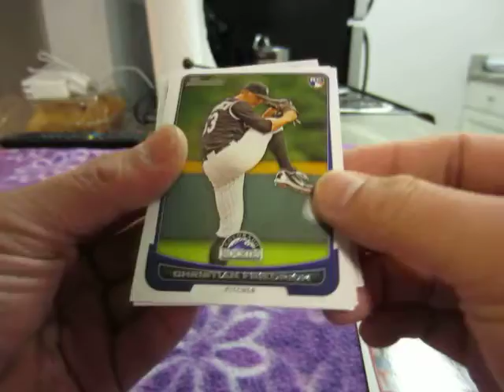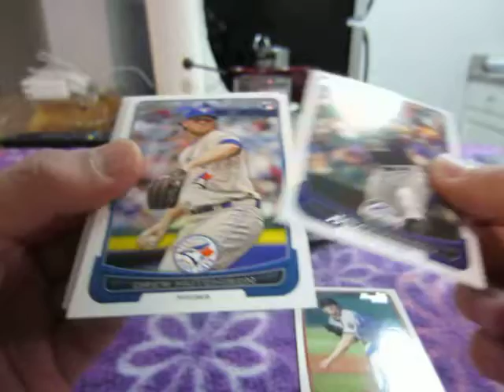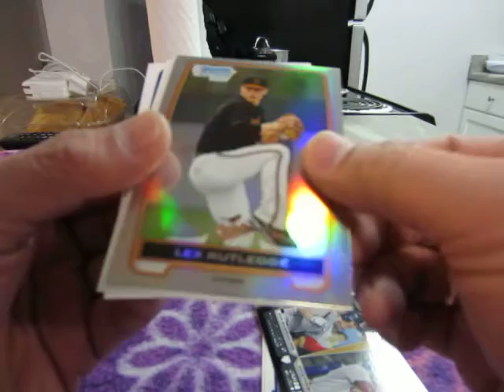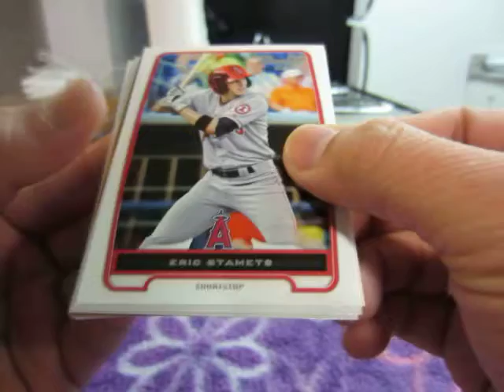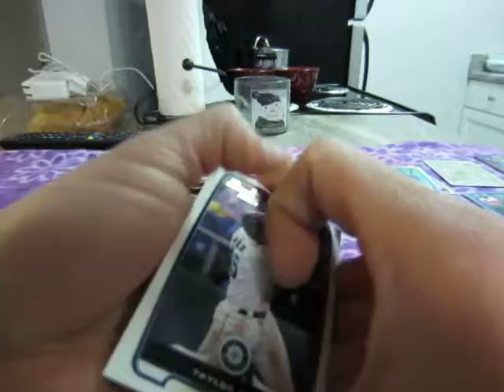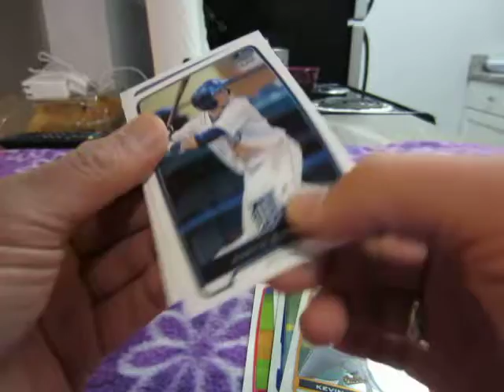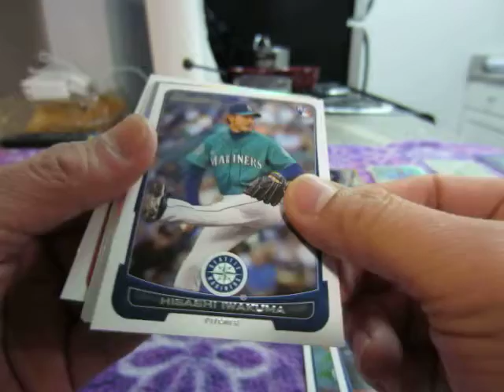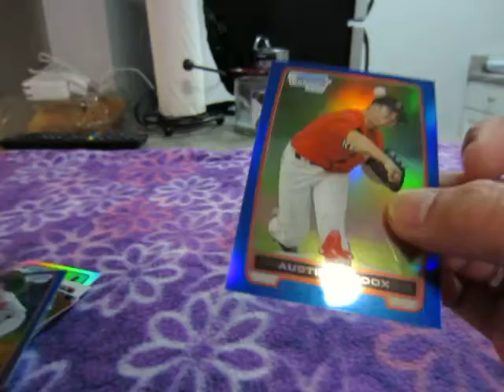2012 BOWMAN DRAFT PICKS AND PROSPECT 3 BOX PART 2 12/29/2012